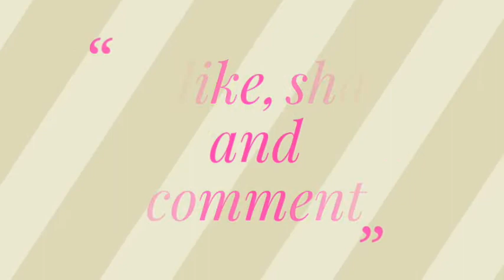craft ideas || paper craft at home || 5 minutes craft ideas || poppyalley